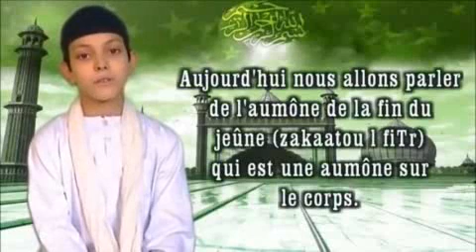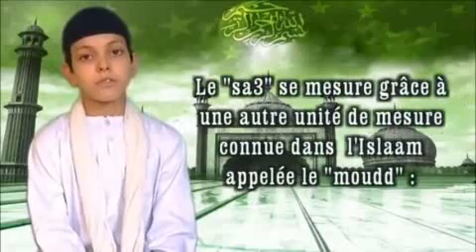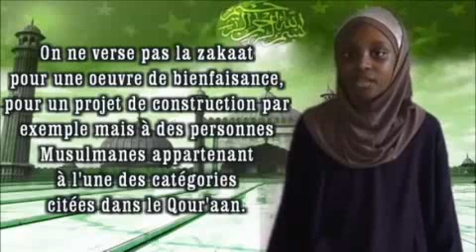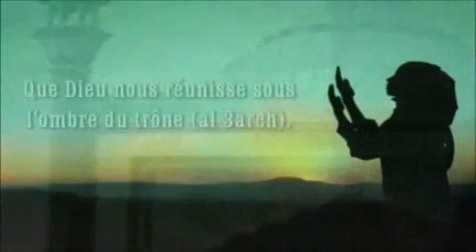ep petit musulman ramadan